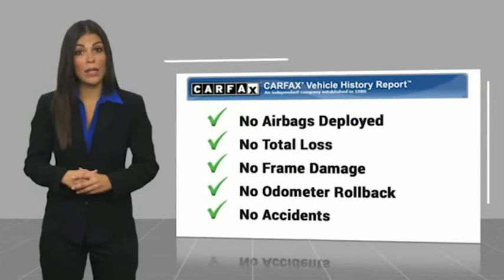2018 Chevrolet Equinox LT FOR SALE in Post Falls, ID LL9551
Stop in today for a test drive of this U 2018 Chevrolet Equinox

Knudtsen Chevrolet
1900 E Polston Ave

2018 Chevrolet Equinox LT 1LT Nightfall Gray Metallic FWD 1.5L DOHC 6-Speed Automatic Electronic with Overdrive17 Aluminum Wheels 3-Spoke Leather-Wrapped Steering Wheel 6 Speaker Audio System Feature 8-Way Power Driver Seat Adjuster Apple CarPlay/Android Auto Bluetooth For Phone Confidence & Convenience Package Driver Confidence Package Driver Convenience Package Dual front side impact airbags Dual Zone Automatic Climate Control Exterior Parking Camera Rear Front anti-roll bar Fully automatic headlights Heated door mirrors Heated Driver & Front Passenger Seats High-Intensity Discharge Headlights Lane Change Alert w/Side Blind Zone Alert Occupant sensing airbag Outside Heated Power-Adjustable Mirrors Overhead airbag Panic alarm Power windows Preferred Equipment Group 1LT Premium audio system: Chevrolet MyLink Premium Cloth Seat Trim Radio: Chevrolet MyLink AM/FM Stereo Rear anti-roll bar Rear Cross Traffic Alert Rear Park Assist w/Audible Warning Rear Power Liftgate Rear window defroster Remote Vehicle Starter System Security system SiriusXM Satellite Radio Speed control Steering wheel mounted audio controls Tachometer Telescoping steering wheel Tilt steering wheel Universal Home Remote USB Port & Auxiliary Input Jack Variably intermittent wipers 3.50 Final Drive Axle Ratio 4-Wheel Disc Brakes 6 Speakers ABS brakes Air Conditioning Alloy wheels AM/FM radio: SiriusXM Brake assist Bumpers: body-color Compass Delay-off headlights Driver door bin Driver vanity mirror Dual front impact airbags Electronic Stability Control Emergency communication system: OnStar and Chevrolet connected services capable Four wheel independent suspension Front Bucket Seats Front Center Armrest Front Passenger 4-Way Manual Seat Adjuster Front reading lights Horizontal Cargo Net (LPO) Illuminated entry Leather Shift Knob Low tire pressure warning Outside temperature display Overhead console Passenger door bin Passenger vanity mirror Power door mirrors Power driver seat Power steering Radio data system Rear reading lights Rear seat center armrest Rear window wiper Remote keyless entry Speed-sensing steering Split folding rear seat Spoiler Traction control Trip computer LT PACKAGE 17 Aluminum Wheels 3-Spoke Leather-Wrapped Steering Wheel 6 Speaker Audio System Feature 8-Way Power Driver Seat Adjuster Apple CarPlay/Android Auto Bluetooth For Phone Confidence & Convenience Package Driver Confidence Package Driver Convenience Package Dual front side impact airbags Dual Zone Automatic Climate Control Exterior Parking Camera Rear Front anti-roll bar Fully automatic headlights Heated door mirrors Heated Driver & Front Passenger Seats High-Intensity Discharge Headlights Lane Change Alert w/Side Blind Zone Alert Occupant sensing airbag Outside Heated Power-Adjustable Mirrors Overhead airbag Panic alarm Power windows Preferred Equipment Group 1LT Premium audio system: Chevrolet MyLink Premium Cloth Seat Trim Radio: Chevrolet MyLink AM/FM Stereo Rear anti-roll bar Rear Cross Traffic Alert Rear Park Assist w/Audible Warning Rear Power Liftgate Rear window defroster Remote Vehicle Starter System Security system SiriusXM Satellite Radio Speed control Steering wheel mounted audio controls Tachometer Telescoping steering wheel Tilt steering wheel Universal Home Remote USB Port & Auxiliary Input Jack Variably intermittent wipers.Clean CARFAX.Priced below KBB Fair Purchase Price!26/32 City/Highway MPGCome To See Our Specials!! Call us at For help with any of our departments!!Awards: JD Power Automotive Performance Execution and Layout (APEAL) Study 2018 KBB.com Best Family Cars 2018 KBB.com 10 Best SUVs Under 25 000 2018 KBB.com 10 Most Awarded Brands Vehicle price and availability are subject to change without notice.